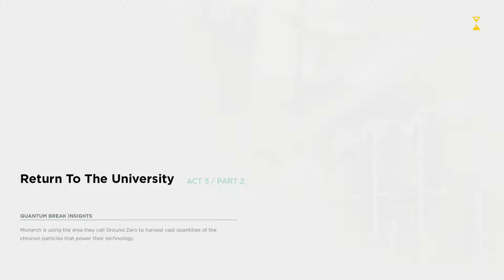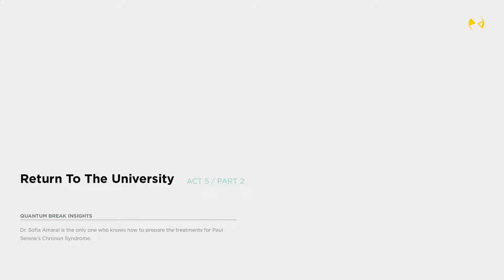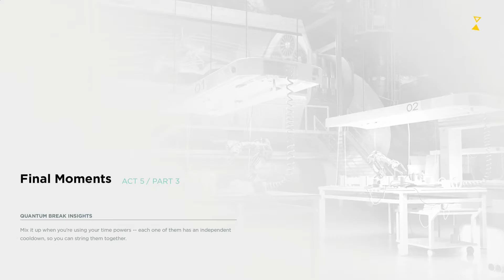Quantum Break Part Fifteen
We're back with part Fifteen of the Quantum Break Series.  This series is one of the best!  Hope everybody's enjoying it.